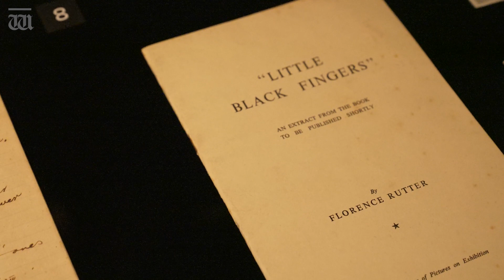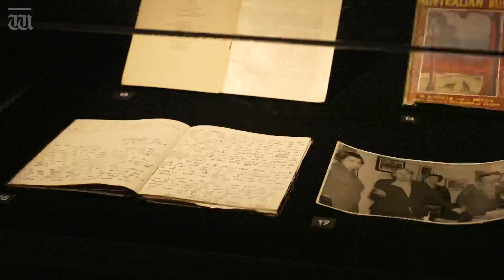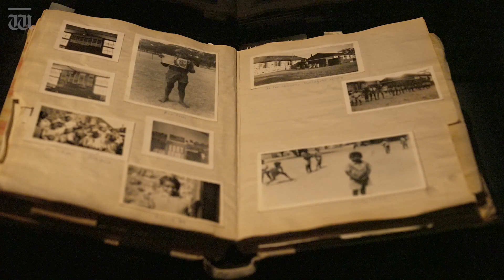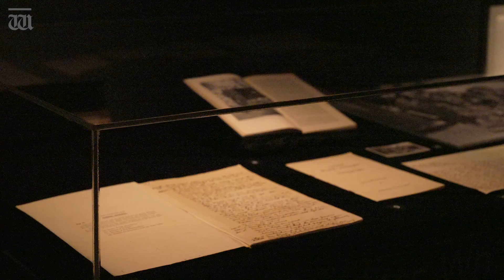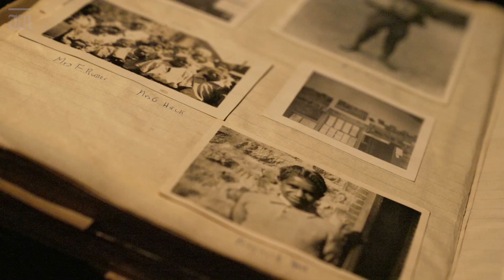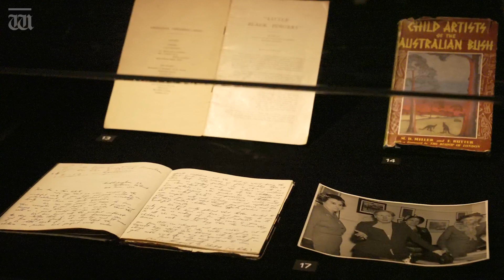Carrolup: The forgotten Stolen Generation story | Paint it Blak with Emma Garlett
Hundreds of paintings discovered in a box tucked away in the United States in 2013. The label on the box simply read “Australian children’s art”.

Those artworks would be discovered to be that of children who were taken from their families and sent to live at Carrolup mission just outside Katanning during the stolen generation between 1910s and 1970s.

Their arts show their deep connection to the land, and their story is one of trauma and resilience.

To celebrate the 10th anniversary of the artworks being brought back to WA, an exhibition is being held at the John Curtin Gallery at Curtin University.